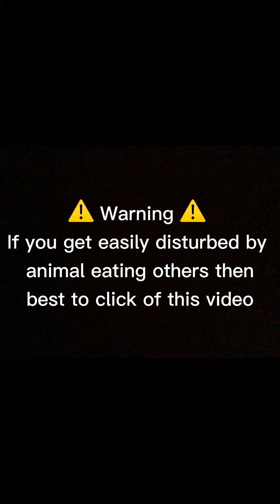Feeding my gecko crickets!!